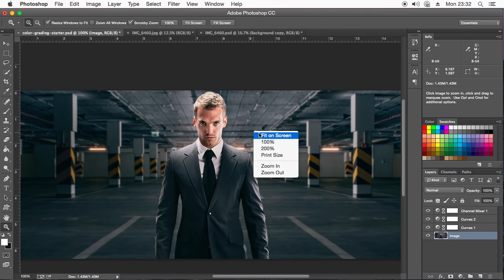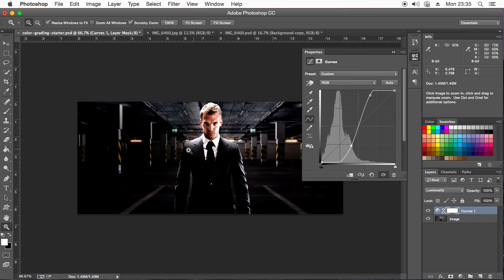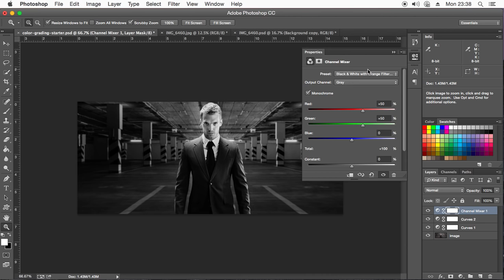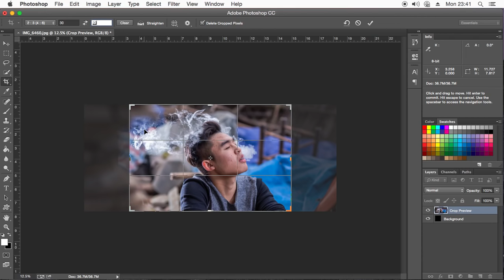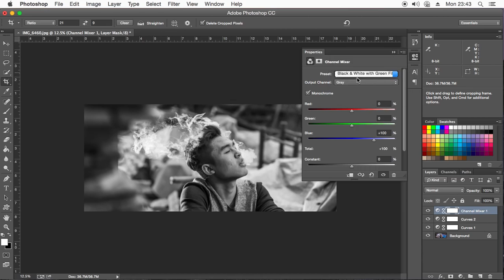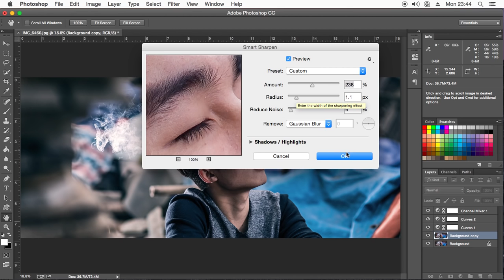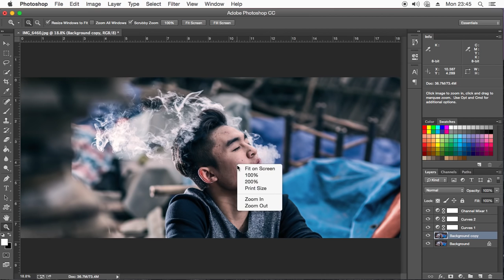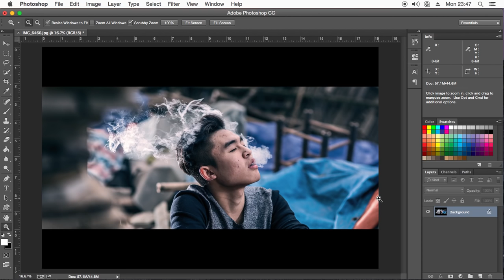Blend màu cinematic | HPphotoshop.com